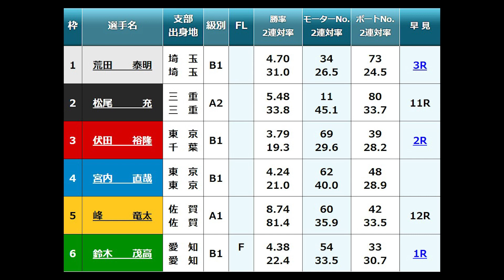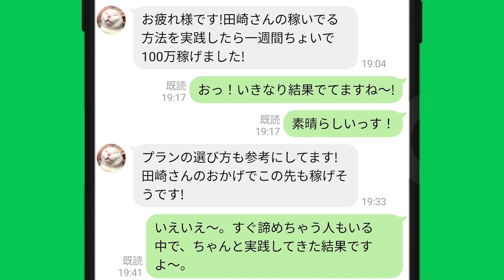峰竜太が強い！｜多摩川一般2023/1/31｜①荒田泰明②松尾充③伏田裕隆④宮内直哉⑤峰竜太⑥鈴木茂高｜ボートレーサー,競艇選手,ボートレース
▼競艇を楽しむなら！

▼競艇で稼ぎたいなら！

▽今なら！LINE友だち追加で
　稼いでる方法を無料公開中！

目次
00:00　峰竜太が強い！圧倒的｜多摩川一般2023/1/31
02:01　競艇フリーダムよりお知らせ